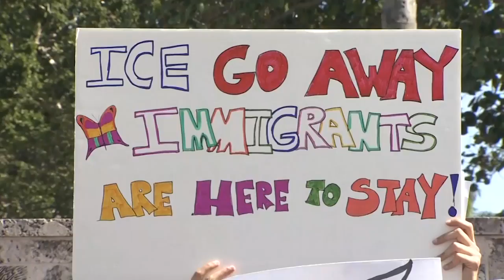Florida Nonprofits Warn Immigrants To Stay Away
February 14, 2018 - More than a dozen advocacy groups issued a warning about traveling in Florida on Wednesday saying immigration arrests there have soared more rapidly in the past year than in any other area of the country. (Feb. 14)